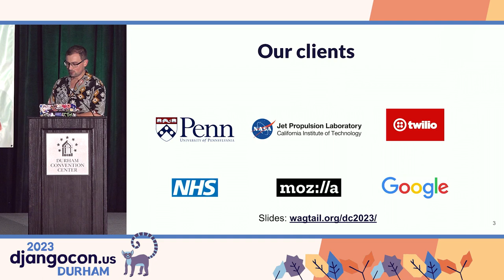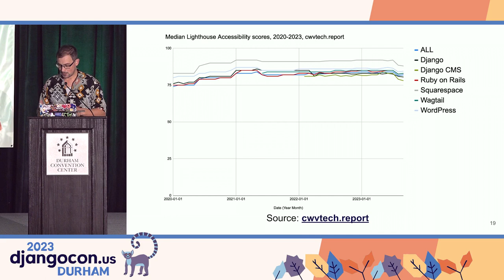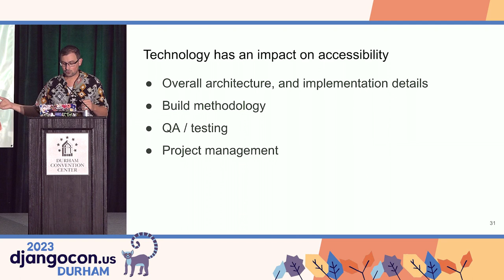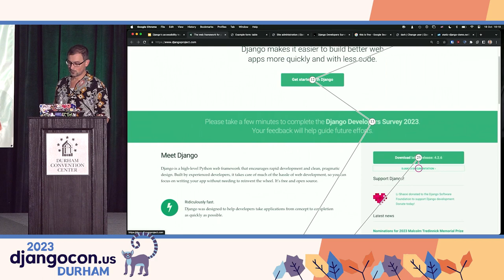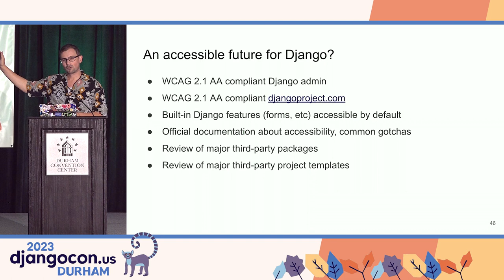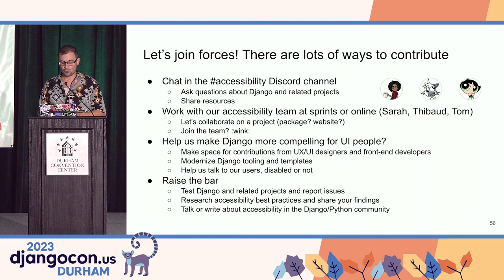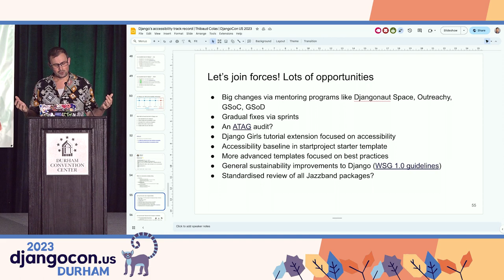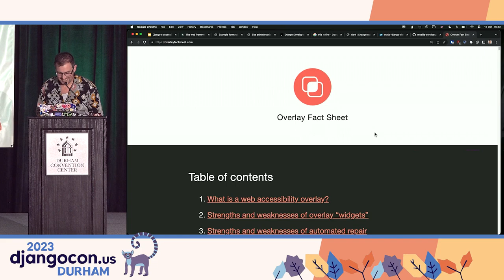Django’s accessibility track record - Thibaud Colas | DjangoCon US 2023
Ever wonder how accessible Django is? Sites built with Django, the admin, the docs. Let’s find out! We will leverage the HTTP Archive’s websites technology dataset to quantitatively review common accessibility issues on Django projects – and then we’ll dive into Django’s implementation choices to understand the results.

Timestamps:

- Why I’m here: 01:40
- A wake-up call: 02:10
- 6.3%: 03:00
- For Django: 95%: 04:38
- iving deeper: lighthouse scores, http archive: 05:00
- Median Lighthouse Accessibility scores, 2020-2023: 05:50
- Zoomed – October 2023, Median Lighthouse Accessibility scores: 06:40
- Median Lighthouse accessibility score by framework: 07:48
- Deque/Axe: The Automated Accessibility Coverage Report: 08:17
- Limitations of automated checks: 08:32
- iving deeper: specific lighthouse checks: 08:40
- Percentage of sites with accessibility issues, by Lighthouse check: 08:50
- Sites built with Django vs. average site: 09:55
- Sites built with Wagtail vs. average site: 10:40
- Sites built with Drupal vs. average site: 11:00
- Sites built by Torchbox vs. average site: 11:28
- Technology has an impact on accessibility: 11:42
- emo time: 12:10
- A fun exercise: djangoproject.com: 12:35
- More fun! Django forms: 18:35
- More fun! The Django admin: 20:45
- hat to do, where to go: 23:34
- An accessible future for Django?: 23:40
- An accessible future for Django? … now: 24:02
- An accessible future for Django? … 2024?: 24:20
- For Django core: Shift-Left accessibility methodology: 25:25
- What Shift-Left would look like for Django core: 25:54
- ATAG 2.0: 26:20
- A wake-up call: 26:40
- et’s join forces: 27:35
- What our community is already doing: 27:44
- Let’s join forces! Lots of opportunities: 28:25
- Let’s join forces! There are lots of ways to contribute: 28:47
- hank you!: 30:28
- uestions and answers: 30:45